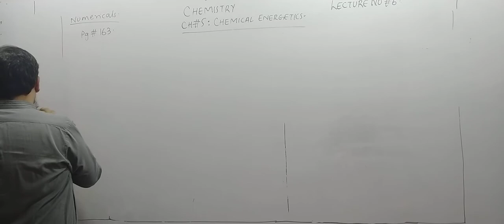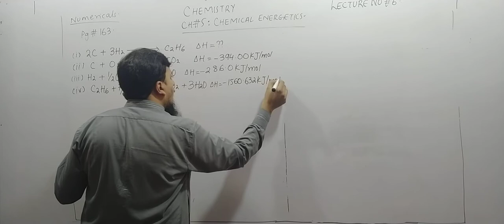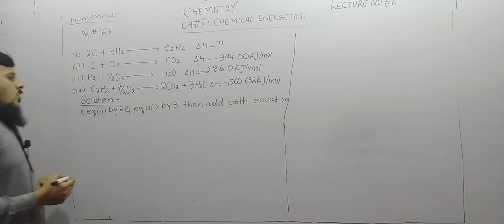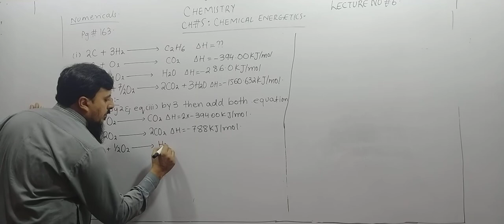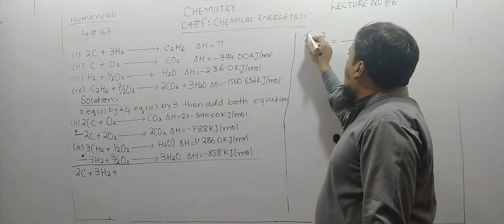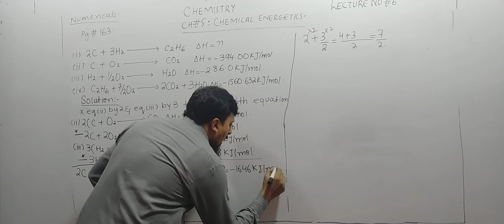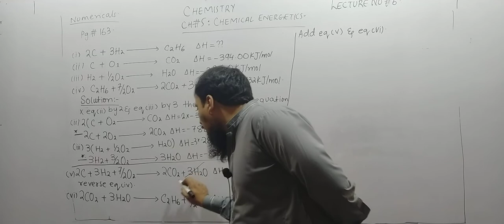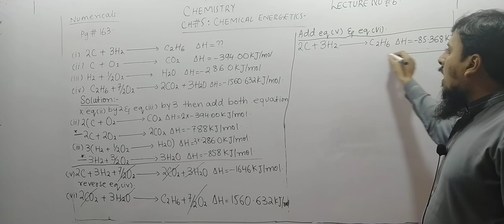NUMERICAL OF CHAPTER CHEMICAL ENERGETICS LECTURE - 6 (XI SCIENCE CHEMISTRY)